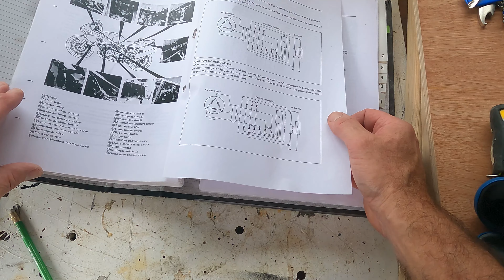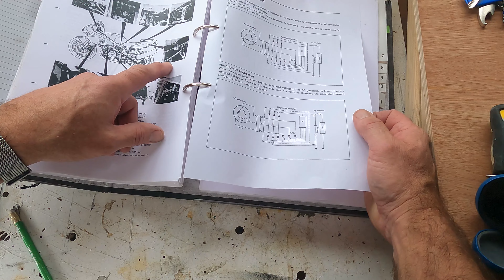My TL1000s Is Broken And Needs To Be Fixed!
Here is a short video of my breakdown today whilst out riding my tl1000s to work. Join me while I troubleshoot the issue.

0:00 Recovery
0:47 Will it start?
1:04 Investigations begin
1:27 No surprises there when testing
1:40 Try it while its running
2:20 The battery
2:40 I think I know whats gone wrong
3:04 The culprit
3:16 Pressie
3:45 Reconstruction
4:46 Test
4:53 The real test

Cameras
Editing Software
Drone